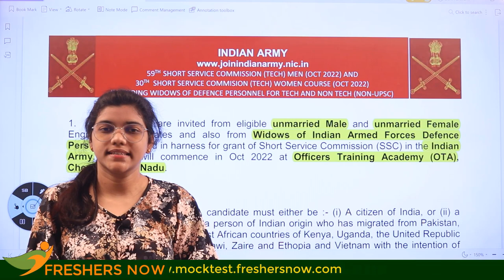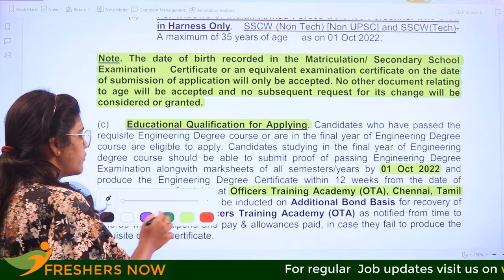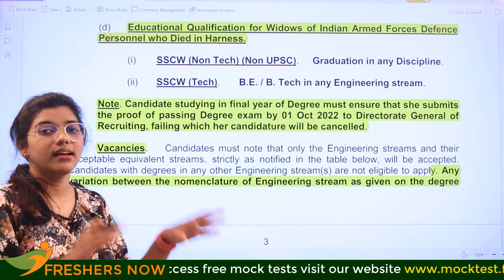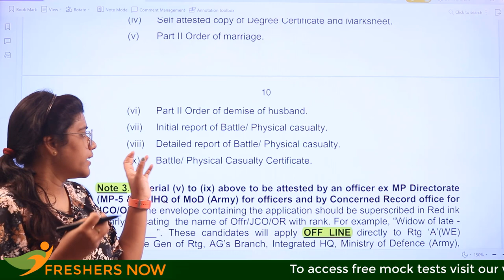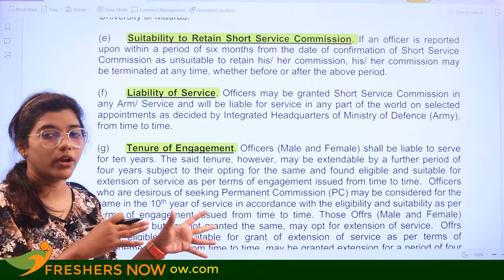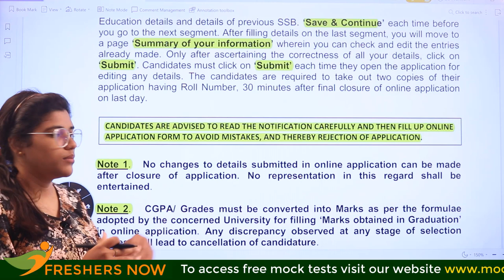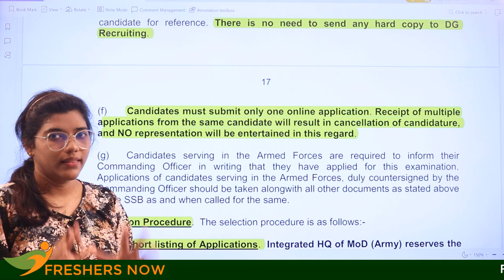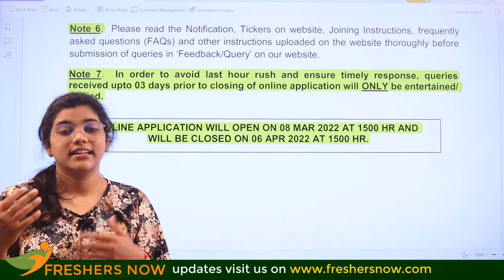Indian Army Recruitment 2022 in Telugu | Age |Salary | Online Application Form 2022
Indian Army Recruitment 2022 – 191 Posts, Salary, Application Form at joinindianarmy.nic.in: Applications are invited from eligible unmarried Male and unmarried Female Engineering Graduates and also from Widows of Indian Armed Forces Defence Personnel who died in harness for grant of Short Service Commission (SSC) in the Indian Army. The course will commence in Oct 2022 at Officers Training Academy (OTA), Chennai, Tamil Nadu. The last date for the submission of the Indian Army Application Form is 6th April 2022.

This video suits the following terms:

indian army recruitment 2022 in telugu,
indian army ssc recruitment 2022 in telugu,
indian army ssc vacancy 2022,
army vacancy 2022,
new army vacancy 2022,
army new vacancy 2022,
army new update 2022,
indian army ssc recruitment 2022